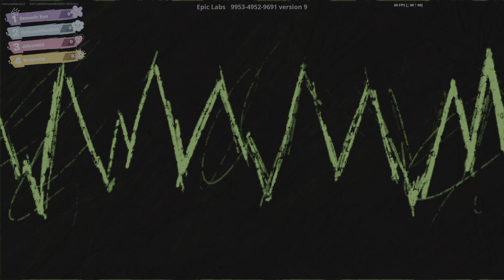Playing Karol G in Fortnite